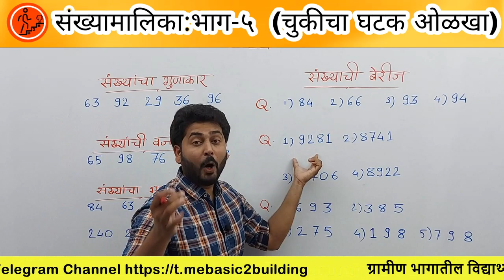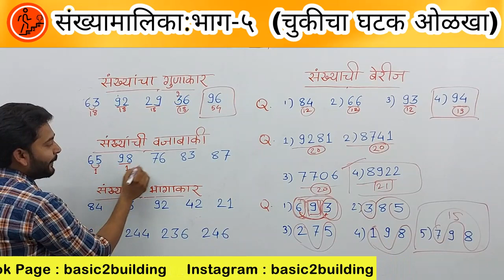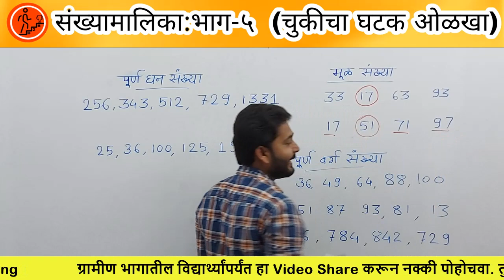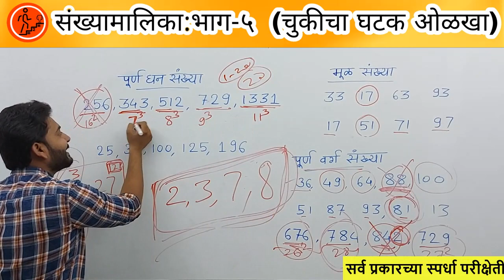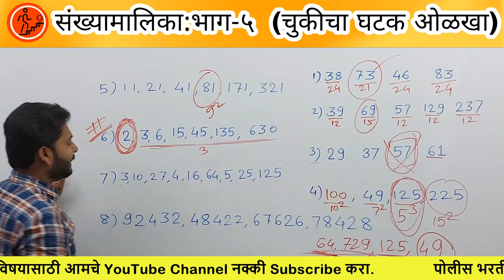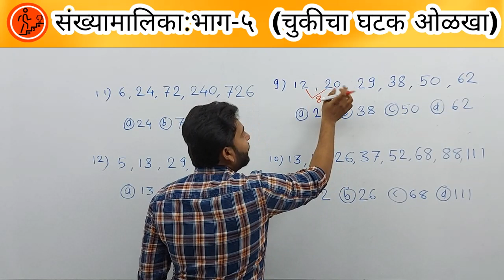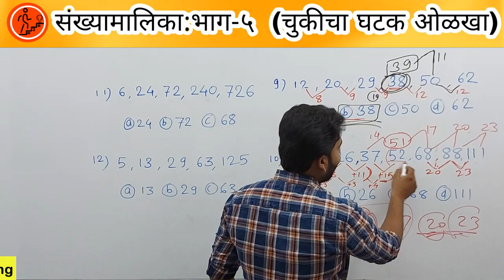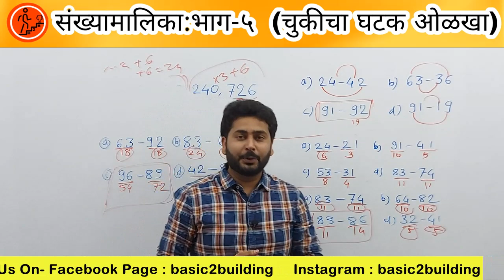NumberSeries-5 Mpsccombine बुद्धिमत्ताचाचणी संख्यामालिका oddmanout basic2building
MPSC CSAT | MPSC COMBINE | POLICE BHARTI | AAROGY BHARTI | SALSEVA | MEGABHARTI
राज्यसेवा | संयुक्त पूर्व व मुख्य  परीक्षा | पोलीस भरती |आरोग्य भरती | सरळसेवा | मेगाभरती  | तलाठी
या सर्व महाराष्ट्रातील  स्पर्धा परीक्षांसाठी उपयुक्त.

त्याचपद्धतीने ससक , रेल्वे (Railway ) , RRB NTPC , RRB group D या सर्व स्पर्धा परीक्षांसाठी उपयुक्त.

वरील सर्व स्पर्धा परीक्षाणसाठी गणित व बुद्धिमत्ता चाचणी हे विषय अतिशय महत्वाचे आहेत. या विषयांचा अभ्याससाठी आवश्यक माहिती आपल्या channel वर असेल.

तसेच शालेय Scholarship च्या परीक्षा , नवोदय परीक्षा , NTS , NMMS या परीक्षांसाठीसुद्धा उपयुक्त आहे .

Reasoning | बुद्धिमत्ता चाचणी
Basic Concept of math | Reasoning Trick

Number series | संख्यामालिका
सर्व स्पर्धा परीक्षांसाठी अतिशय महत्वाचा असा हा टॉपिक आहे.
कमीत कमी वेळे मध्ये logical पद्धतिने  कसे उत्तर काढावे हे तुम्हाला खालील विडियो पहिल्या नंतर नक्कीच समजेल.

वर्णमालिका यावरील वरील video पहिल्या नंतर तुम्हाला कोणतीच शंका राहणार नाही.